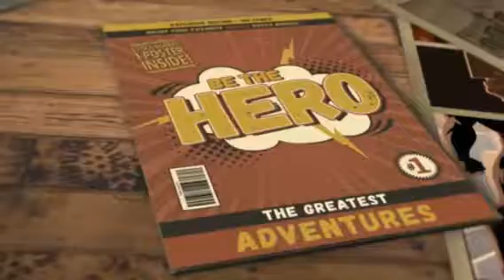과학자 남매2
과학자 남매
우리 사회에 누구나 누릴 수 있는 좋은 과학 공교육 체험 기회가 많아져 좋아요